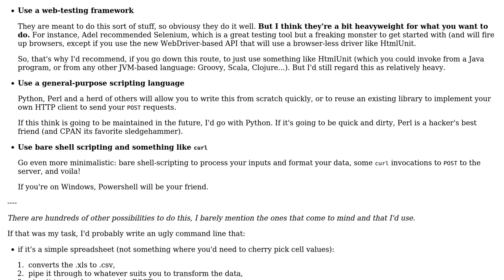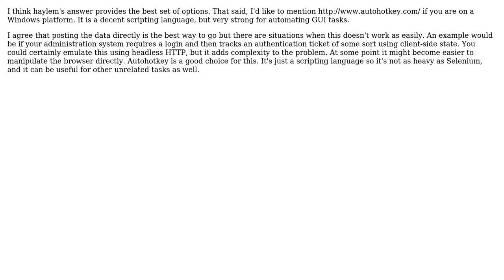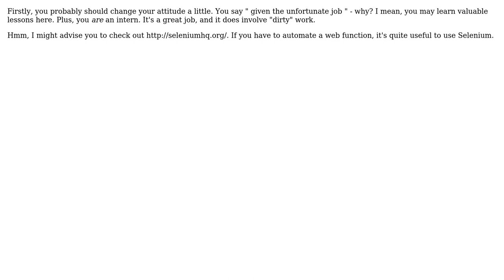Software Engineering: Scripting language for filling out web form (3 Solutions!!)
Software Engineering: Scripting language for filling out web form

With thanks & praise to God, and with thanks to the many people who have made this project possible! | Content (except music & images) licensed under CC BY-SA | Music | Images & others | With thanks to user ityler22 user haylem user Caffeinated user Bryan and the Stack Exchange Network Trademarks are property of their respective owners. You are responsible for your own actions.